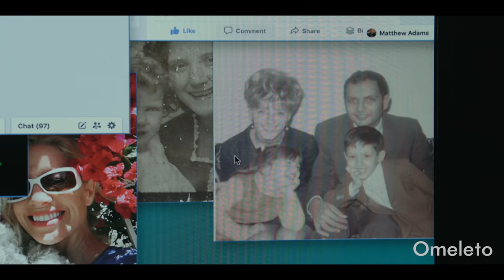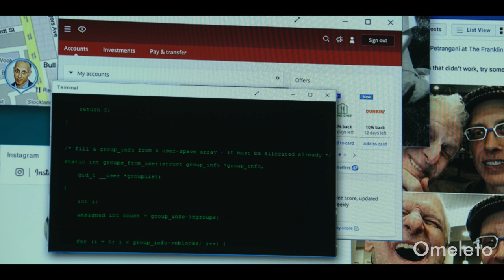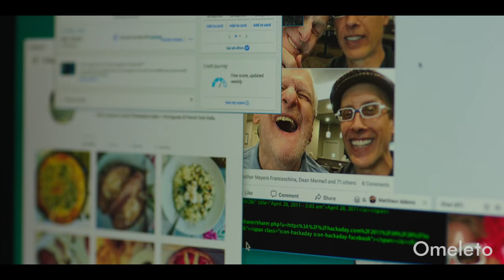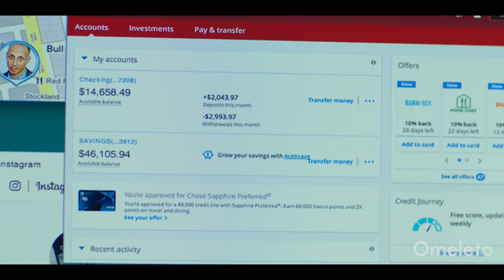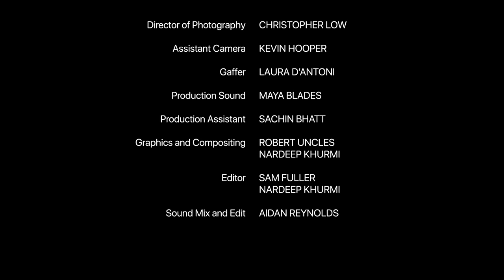UNKNOWN CALLER | Omeleto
A man gets a scam call.

UNKNOWN CALLER is used with permission from Nardeep Khurmi.

Donny is desperate to get his paper tax return sent off with the daily mail delivery. But he's frustrated by a skeptical mail carrier, who can't quite believe how unsavvy Donny is about the Internet -- which Donny still calls the "information superhighway" -- as well as his phone constantly ringing with an unknown caller.

When he gets a series of messages from phishers and scammers, he decides to give them a piece of his mind, calling them back to berate them for their nefarious schemes. But then he finds himself caught up in a surprisingly soul-searching conversation and realizes things are a little more complicated than he thought.

Directed by Nardeep Khurmi and written by Denzil J. Meyers (who also plays the leading role), this short dramedy has a lightness of touch that belies a much deeper inquiry into the humanity of the often faceless voices on the other end of those impersonal services and solicitation calls.

The narrative starts as a kind of oddball character portrait, of a man who isn't adept or hip to the vagaries of modern technology, and in fact possesses a vague, alarmist mistrust of it all. The visuals mix a melancholic naturalism and somewhat abstract framing with pacing and editing that feels jazzlike and sometimes even jarring. But it adds a sense of energy and dynamism to what is essentially a film about a phone call.

The humor here isn't found in hitting punchlines, but rather in portraying the misalignment between a man and the fast-moving mores of contemporary life. W Donny finds himself growing all the more enraged by the influx of "unknown callers" on his phone and in his voicemail, he decides to take his frustration out on them, calling them back to berate them. But when he finds himself having an honest conversation with the person on the other end, the film slows down, allowing its emotions and ideas to become richer and more resonant.

Both the writing and performances come to the fore here, and both the viewers and Donny slow down to settle and listen as the unknown caller explains who he is and the reasons for his line of work. What unfurls is somewhat of a miracle of connection, as Donny sees the humanity behind the faceless voice.

UNKNOWN CALLER ends with a bit of a cliffhanger, and perhaps it also functions as a Rorschach test of how idealistic or pessimistic one is about humankind. It also explores an emerging modern stereotype of the anonymous call center worker in a far-off country, pestering anyone with a phone number with scams, sales solicitations and phishing schemes. But the film reminds us that these voices are connected to living, breathing people, with feelings, experiences and stories of their own. These are people we may never truly know, but as Donny comes to discover, that doesn't mean that we can't see their humanity and offer them our benevolence.